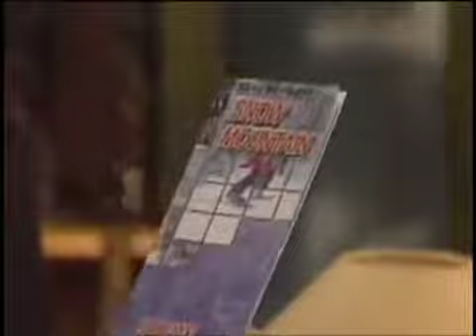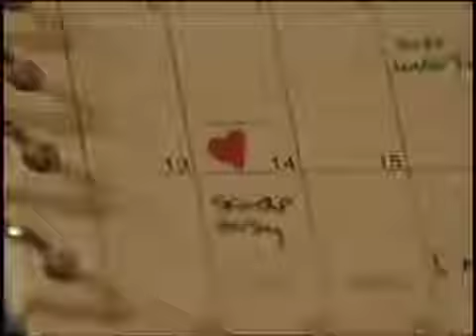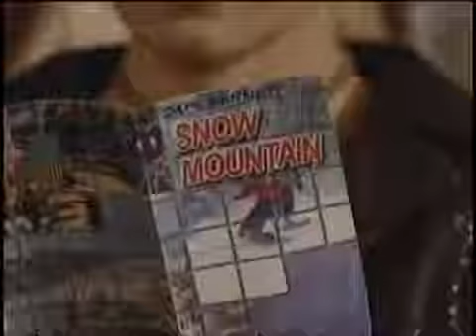Passions Episode #150 February 1st 2000